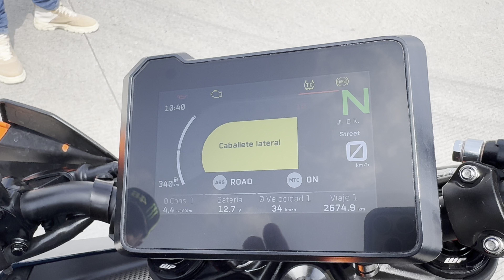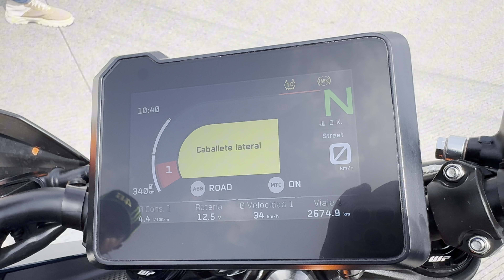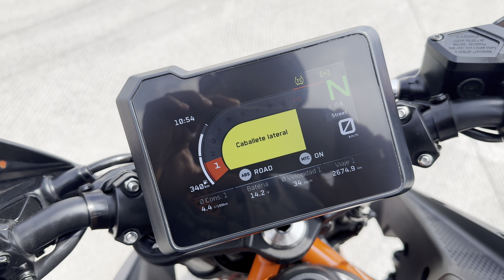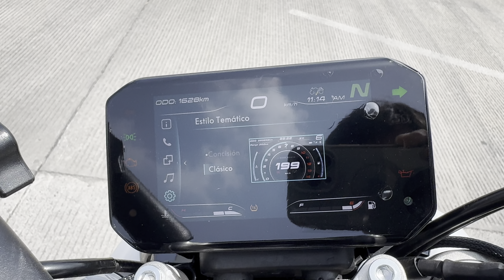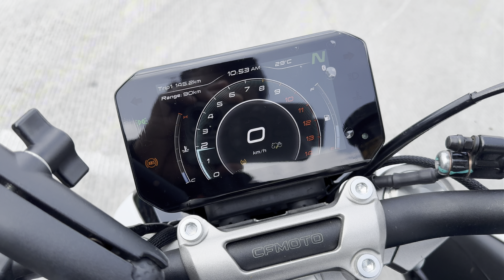CF MOTO 450NK vs KTM DUKE 390NG | POTENCIA Y CALIDAD | Mike MP